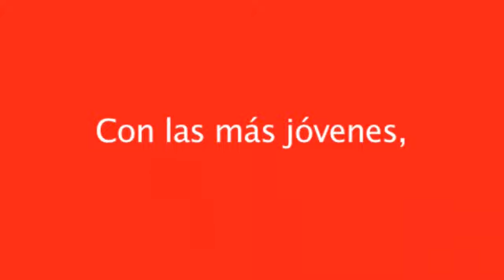Súmate al cero. Cero embarazos no deseados. Cero abortos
Campaña de JSE en apoyo a la reforma de la Ley de IVE